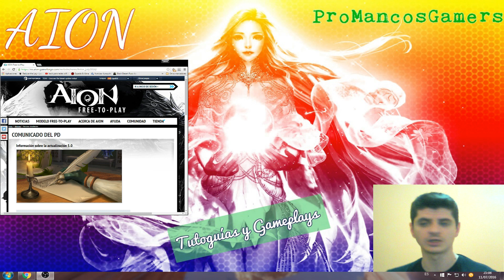AION 5.0 : CAMBIOS DISTINGUIDOS ENTRE EUROPA Y NORTEAMÉRICA PARA LA 5.0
¡En este vídeo podrás comprobar cuales van a ser los cambios más distinguidos para actualización 5.0 de AION para NorteAmérica y Europa! :G